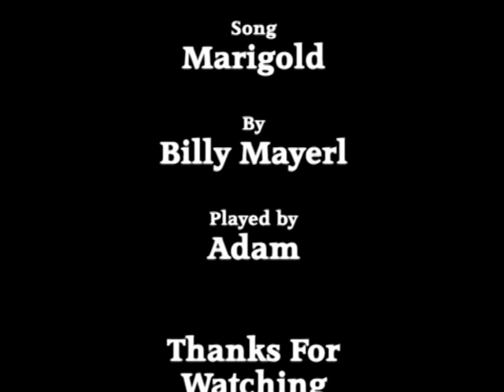Marigold -- Billy Mayerl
This is the second piece which I played for my audtition at Chetam's School of Music. It is at about a grade 8 (10 in Canada or USA). It is one of my favourite Billy Mayerl pieces.